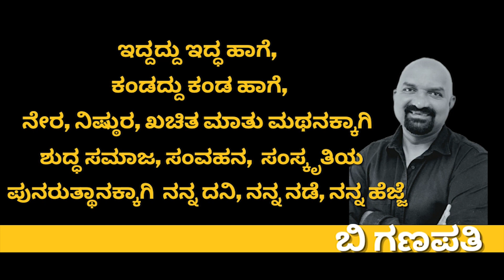ಶಶಾಂಕ್ ಸಂದರ್ಶನ | Interview With Director Shashank | Part 02 | Cine Journey | Love360 Kannada Movie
An exclusive interview with Kannada film director Shashank who has given lots of hit films such as moggina manasu and debuted yash and radhika pandit into their first film

ಶಶಾಂಕ್
ಕನ್ನಡದ ಮನಸೆಂಬ ಮೊಗ್ಗನ್ನು
ಅರಳಿಸಿದ ಸೃಜನಶೀಲ ..!

ಸಾರ್ ಯಾರು ಅವನಾ.. ಅವನು ತುಂಬಾ ಒರಟು ಸಾರ್ ಜಾಗ್ರತೆ..
ಯಶ್ ಬಗ್ಗೆ ರಾಧಿಕಾ ಹೇಳಿದಾಗ...

ಬಿ ಗಣಪತಿ. 📝

 @B Ganapathi @B Ganapathi Talks